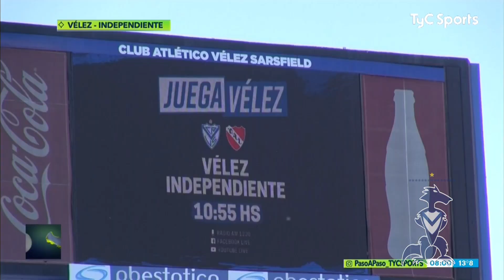PASO A PASO | Velez 2 Vs Independiente 0 | Superliga 2019/20 | Fecha 09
Velez 2 Vs Independiente 0 | Fecha 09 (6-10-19)

Fuente: TNT Sports